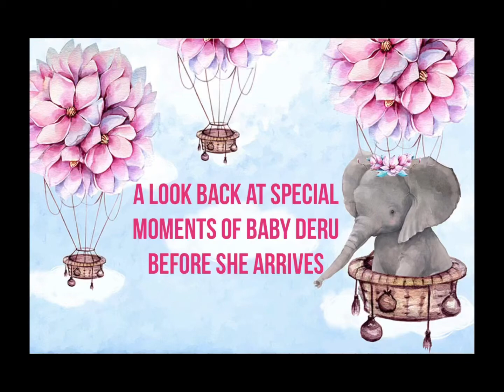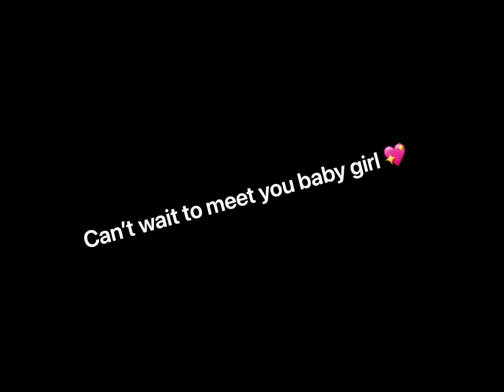A look back at special moments of baby Deru before she arrives ( Deru Crew Vlogs)